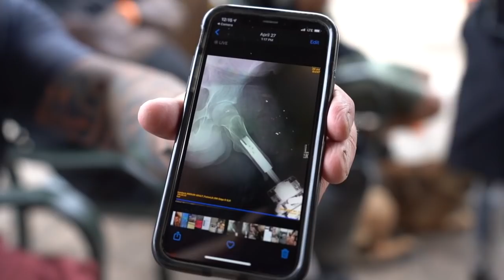Total Archery Challenge With AMERICAN HEROES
I was able to join the black rifle coffee crew this week in Utah for the first total archery challenge for adaptive athletes! We had a blast on the mountain and I was honored to meet these guys and watch them on this awesome course. These guys are true American hero’s and this would not have been possible without them. Thank you to everyone who served for our country! I hope you all enjoyed this video!